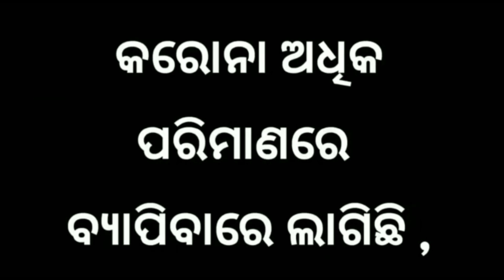ଲୁଡୁ ଖେଳିବା ଛୁଆ ଆମ ସହ ଖେଳିବ CUSTOM || SUBSCRIBER CHALLENGE US IN FREE FIRE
Hello

Here you will see  Mobile & PC Games With fun. Now We Are Playing Free Fire Game With You & We Will PLay , Pubg, Call Of Duty Mobile, GTA 5 & Other Many Types Of Games With You.

  Channel Owner :- BABUL & PRATYUSH .
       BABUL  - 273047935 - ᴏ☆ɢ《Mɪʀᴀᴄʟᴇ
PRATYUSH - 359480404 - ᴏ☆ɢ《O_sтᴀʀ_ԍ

       " GUILD DETAILS "

          'GUILD - 1'
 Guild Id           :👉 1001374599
 Guild Name         :👉 Odisha Gang
 Guild Name In Game :👉 Oᴅɪꜱʜᴀ☆Ǥᴀɴɢ
 Guild Leader Name  :👉 ᴏ☆ɢ《Mɪʀᴀᴄʟᴇ
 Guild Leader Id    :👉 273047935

          'GUILD - 2'
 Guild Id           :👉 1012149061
 Guild Name In Game :👉 Oᴅɪꜱʜᴀ☆Ǥᴀɴɢ1
 Guild Leader Name  :👉 ᴏ☆ɢ《O_sтᴀʀ_ԍ
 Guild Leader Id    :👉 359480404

Free Fire is the ultimate survival shooter game available on mobile. Each 10-minute game places you on a remote island where you are pit against 49 other players, all seeking survival. Players freely choose their starting point with their parachute, and aim to stay in the safe zone for as long as possible. Drive vehicles to explore the vast map, hide in wild, or become invisible by proning under grass or rifts. Ambush, snipe, survive, there is only one